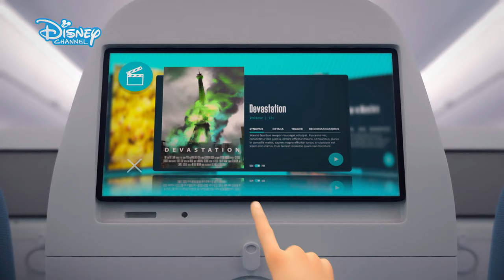Avanço Exclusivo Miraculous World: As Aventuras de Ladybug em Nova Iorque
Marinette descobre que o seu lugar no avião até Nova Iorque é ao lado do Adrien.